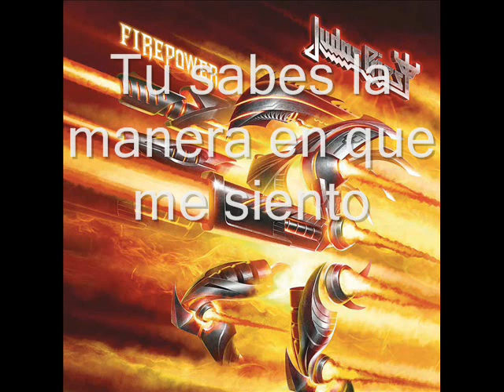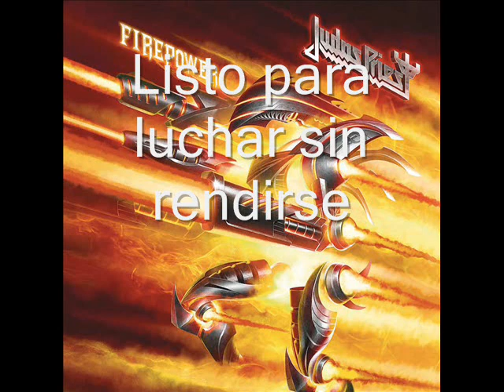Judas Priest No Surrender Sub Español